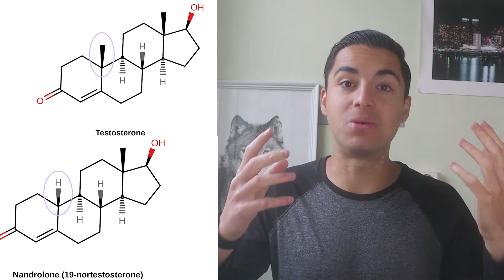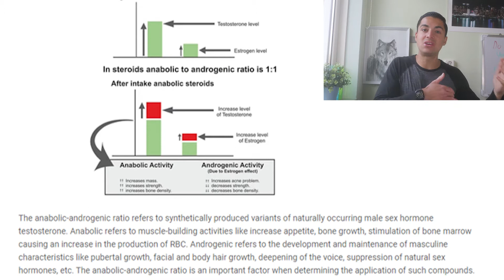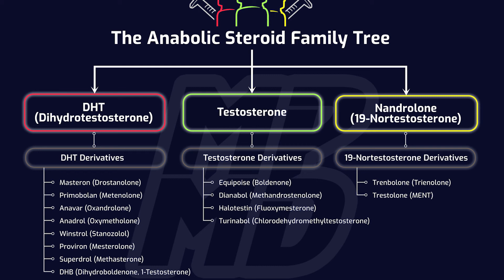Deca Durabolin Explained (Nandrolone) || Building More Muscle Than Testosterone & No Side Effects?!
Deca-Durabolin is one of the most popular Anabolic Androgenic Steroids (AAS). It is considered a "fairly mild type" AAS. Deca Durabolin is not a fast-acting AAS like Dianabol, for example, but it also has less chance of side effects so that it can be used for a longer period of time.

Deca Durabolin is (the brand name of) a modified form of Nandrolone., so
Let me explain about the hormone whose chemical name is 19-nortestosterone. The name already reveals that this is a molecule based on testosterone. 19-nor refers to the fact that a carbon atom has been removed from this testosterone molecule (at the 19th position).

It occurs naturally in the human body, but in very small amounts (about 0.4 ng/ml). This is about 50 times less than testosterone. The degree to which an AAS is anabolic relative to its androgenetic is called the “anabolic/androgen ratio”. The benchmark for this is Testosterone, which has been given the ratio 100:100 (or 1:1) as a reference value. The anabolic/androgen ratio of Nandrolone is 125:37. So it has more anabolic properties than Testeron, but has a much less androgenic effect.